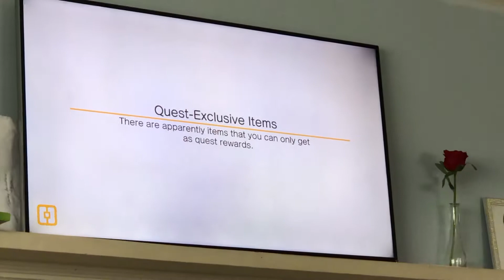Playing Pokémon quest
Playing the game is very good and it’s a very good game